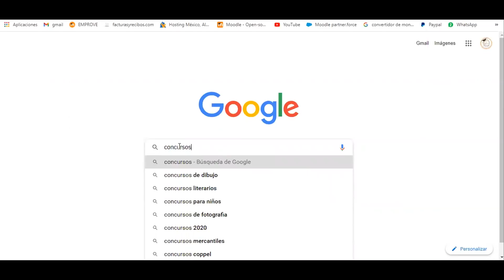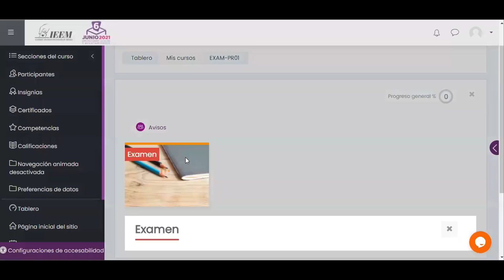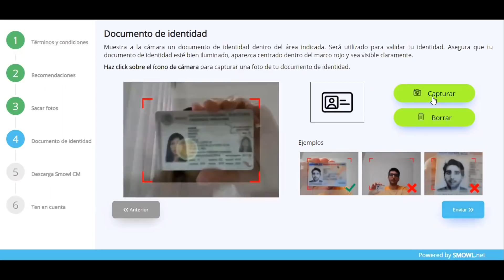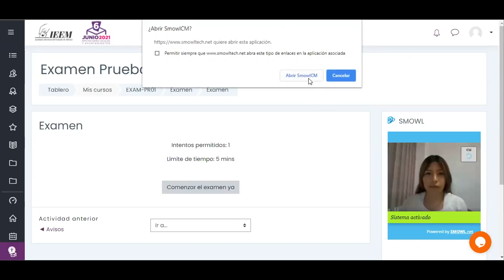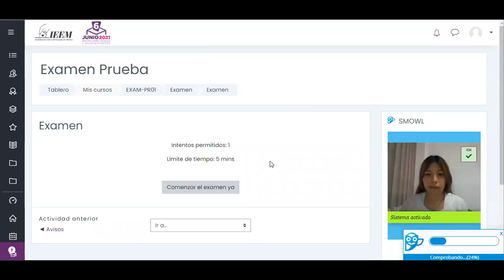Video Tutorial IEEM para aplicar el Examen.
Video Tutorial IEEM para aplicar el Examen, para los aspirantes a Vocales Distritales y Municipales para el Proceso Electoral 2021.